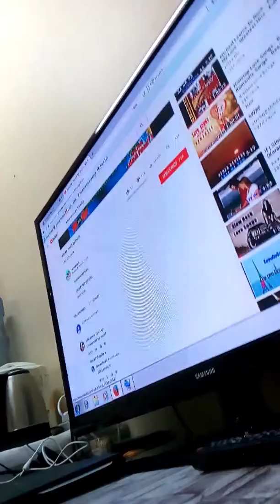Touch by touch cover by Alan boy.